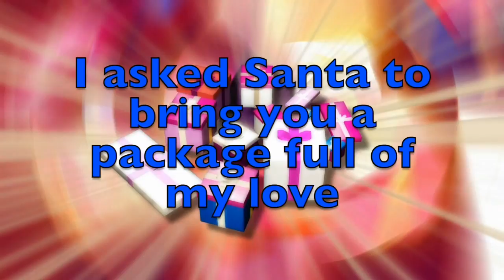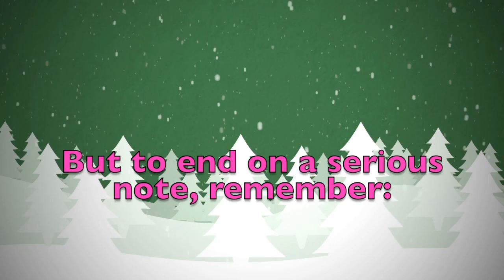Merry Christmas Milton! A special message just for you.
Merry Christmas dear Milton! These are a few personalised thoughts just for you! Did you like them? Would you send your Christmas wishes to your other friends...? On this youtube channel you will find videos for all kinds of names and nicknames. So, what are you waiting for? Surprise your friends by sending them a personalised video!